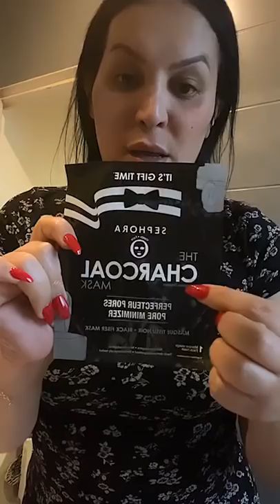⛔باسعار رخيصة جدا قادرة ترجعي وجهك كيف بياض الثلج 😱 Diva Rebecca